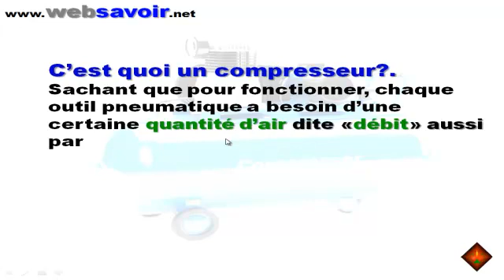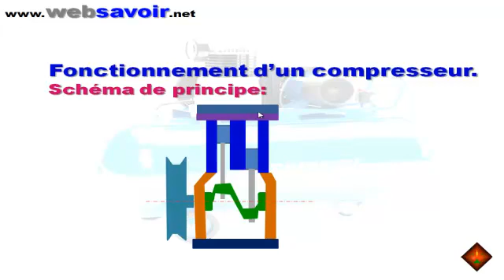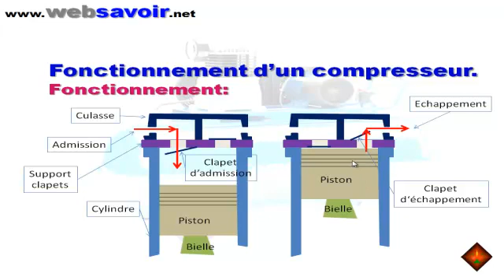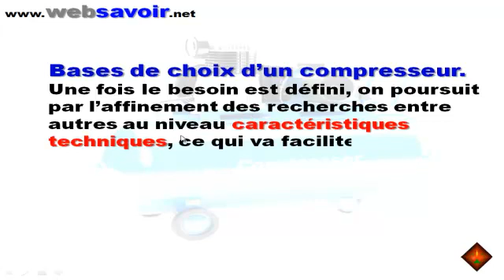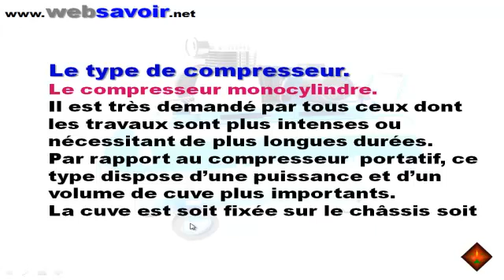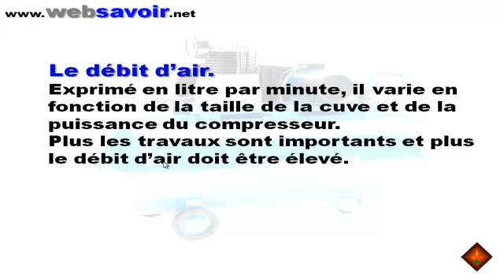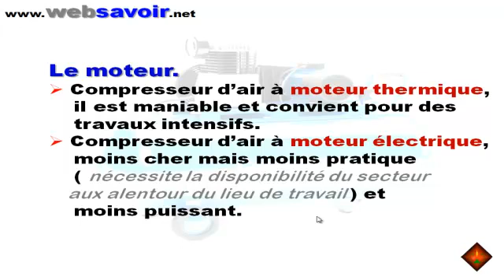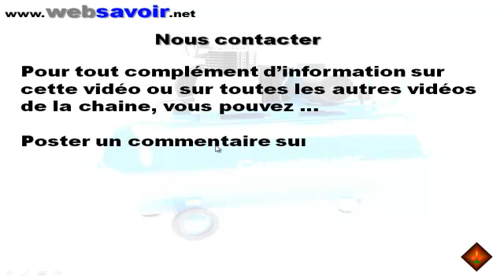Comment choisir un compresseur d'air?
Le compresseur d’air est une machine destinée à produire de l’air comprimé
qu’on utilise en tant que source d’énergie pour alimenter des accessoires ou outils pneumatiques ...